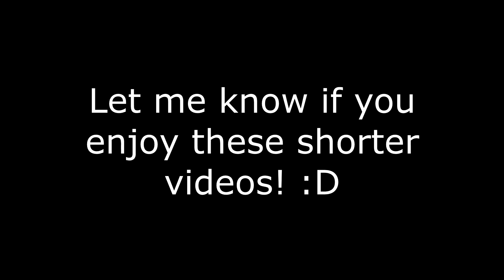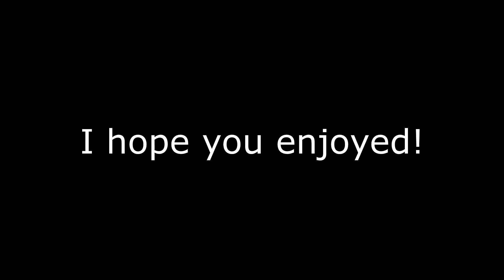Getting a Nuke using 6.0 Britan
Just a quick complation getting a nuke with 6.0 britan! I tried timing the music with the kills let me know what you thought.